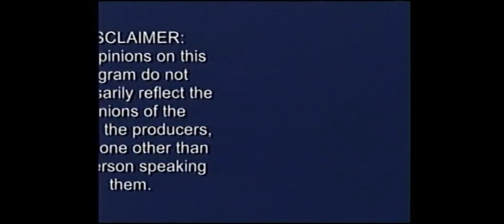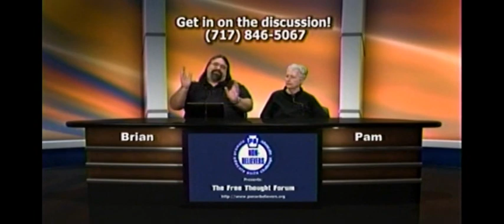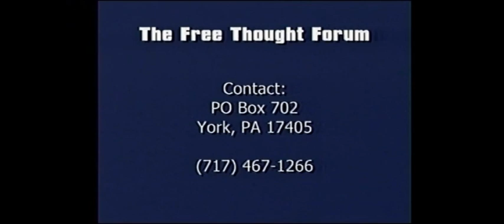The Free Thought Forum (February 12, 2013)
Presenting the February 12, 2013 broadcast of the Free Thought Forum, with host Brian Fields and Pam Zerba.  This is our Catholic Special Episode, in response to the announcement that Joseph Ratzinger isn't going to be pope anymore.